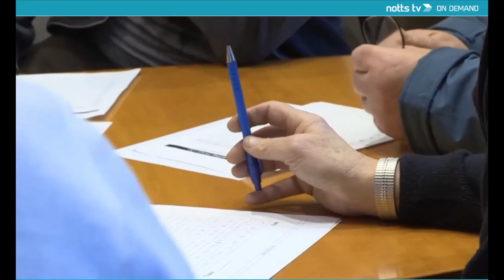Headway Nottingham is Saved! Notts Today 15-03-2024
Headway Nottingham's day centre has been saved thanks to incredible donations from our amazing community. This is Notts TV's coverage of our Urgent Appeal success and what it means for those who rely on us.